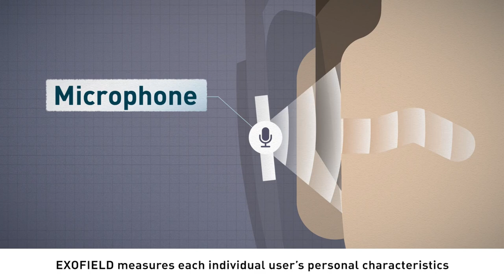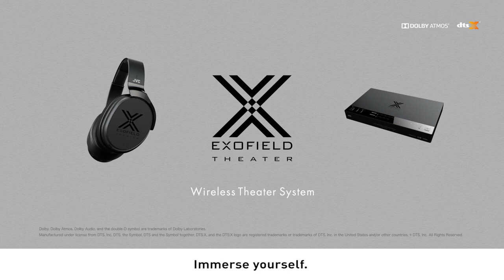JVC EXOFIELD Theater System - Product Introduction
EXOFIELD Theater uses JVC’s proprietary EXOFIELD out-of-head localization sound field processing technology to reproduce a multi-channel (7.1.4ch) home theater audio system with just a pair of headphones. It provides the natural sound field of listening to surround-sound speakers in a home theater audio system, whereas conventional headphone-listening creates a sound field inside the user’s head.  It provides the realistic feeling of being in a movie theater, a sporting event, or a concert hall, all from the comfort of your own home.

Available for purchase at the following:
Amazon.com